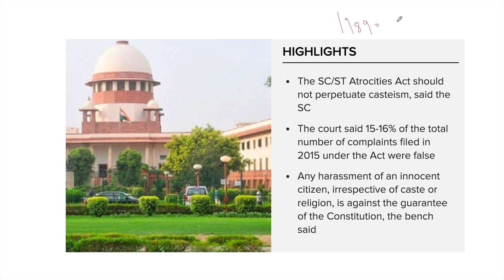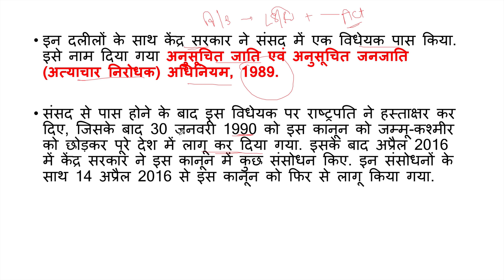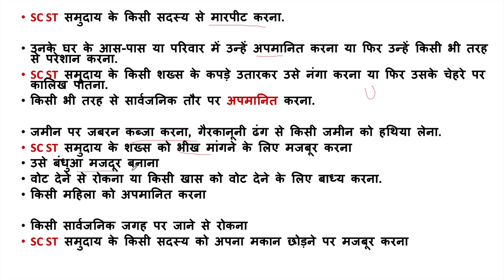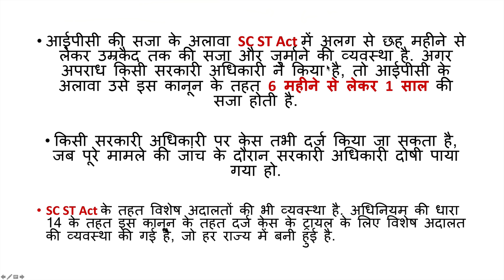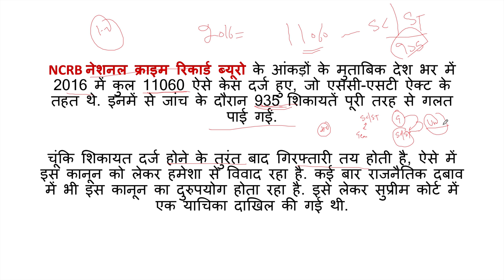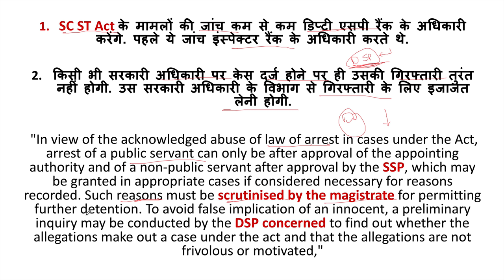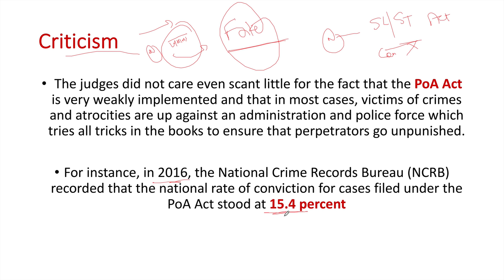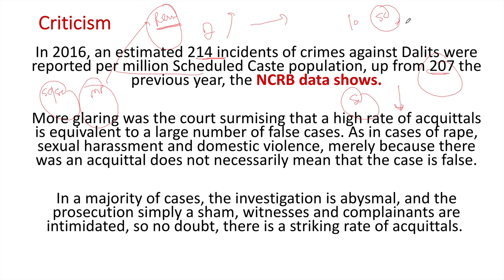SC ST Act 1989 - Latest verdict by Supreme Court to avoid its misuse for blackmail or Revenge